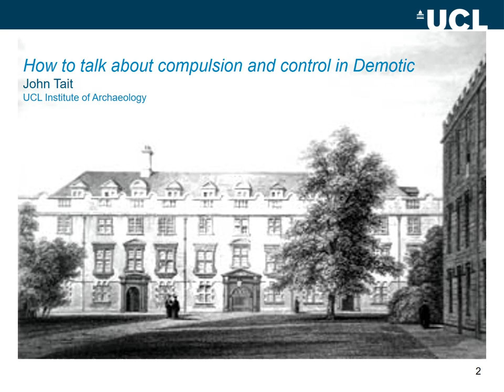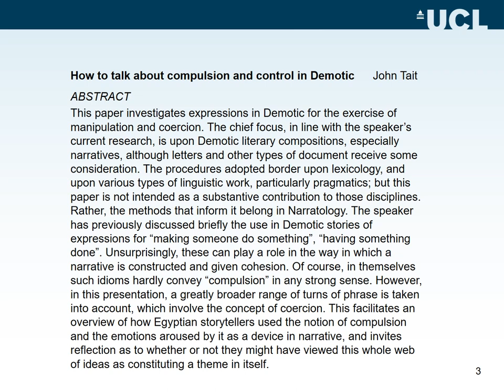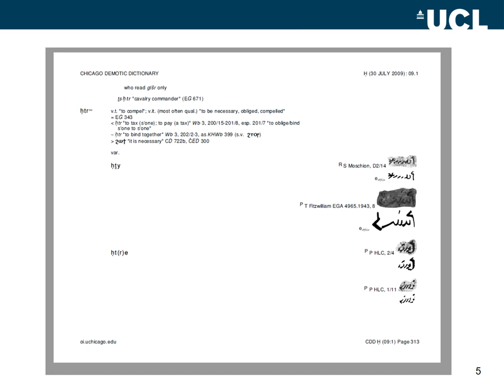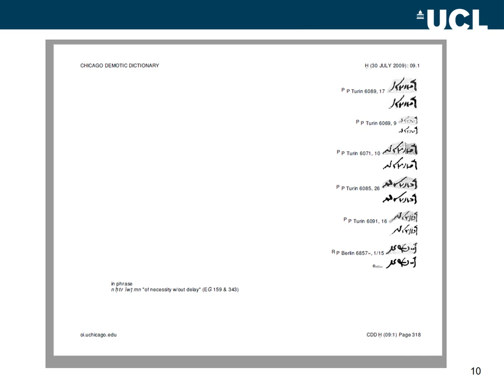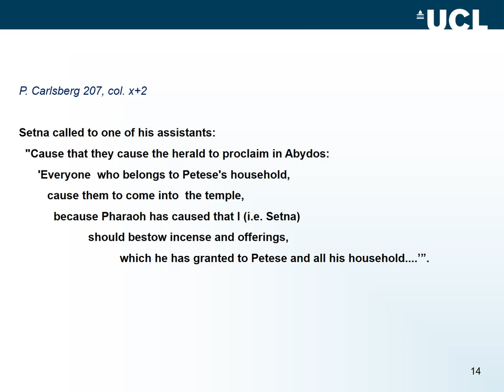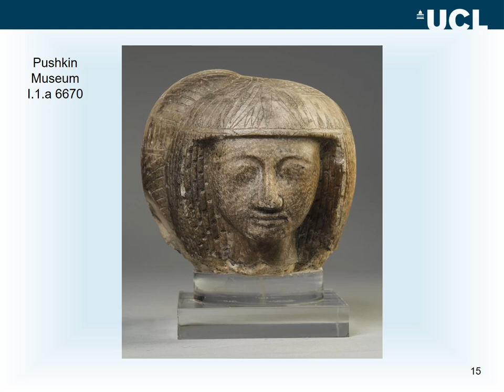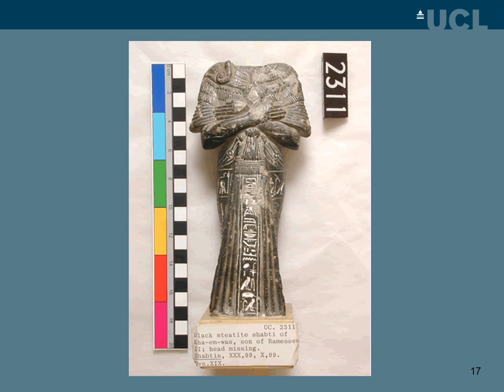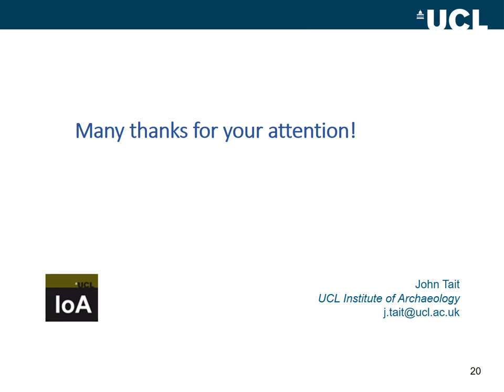John Tait: How to talk about compulsion and control in Demotic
This paper investigates expressions in Demotic for the exercise of manipulation and coercion. The chief focus, in line with the speaker’s current research, is upon Demotic literary compositions, especially narratives, although letters and other types of document receive some consideration. The procedures adopted border upon lexicology, and upon various types of linguistic work, particularly pragmatics; but this paper is not intended as a substantive contribution to those disciplines. Rather, the methods that inform it belong in Narratology. The speaker has previously discussed briefly the use in Demotic stories of expressions for “making someone do something”, “having something done”. Unsurprisingly, these can play a role in the way in which a narrative is constructed and given cohesion. Of course, in themselves such idioms hardly convey “compulsion” in any strong sense. However, in this presentation, a greatly broader range of turns of phrase is taken into account, which involve the concept of coercion. This facilitates an overview of how Egyptian storytellers used the notion of compulsion and the emotions aroused by it as a device in narrative, and invites reflection as to whether or not they might have viewed this whole web of ideas as constituting a theme in itself.